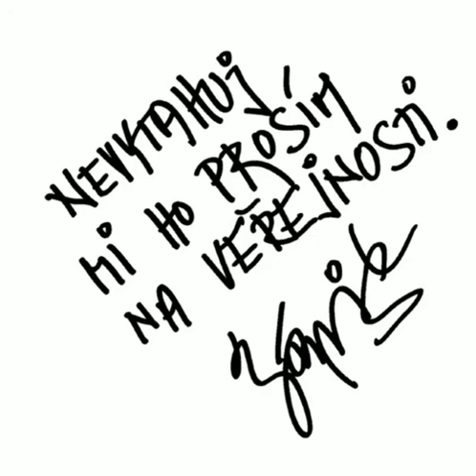Záviš - Nyní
Všechna další alba na kanále. Album: _Nevytahuj mi ho prosím na veřejnosti

Full credit to Milan Smrčka ala Záviš.